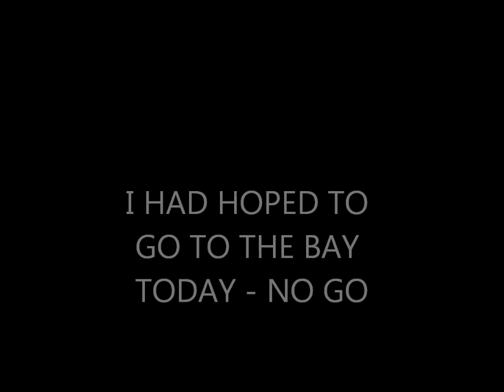SEPT 21ST - Surf Church Sunday - Rings in the scoops - Dry Zone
Headed down to nada to hunt the dry sand and meet up with ChainMan and Guru.

Did run into denny and he was holding a nice 925er with opal stone or topaz, not sure, u will see it and good number of clad coins.

I hunted just north of him and after two I left and came home.  Guru was never seen, but I got a text picture of big navy ring he found in the dry zone later that day.

Denny is back there now spinning (Monday morning)…I am thinking.  I wanted to go to the bay, but the dang wind will not stop blowing, u will see a pic from around 10am of the bay.

Oh well, maybe back to the dry sand.  I just hate working in all those ruts and crannies. My feet do not like it and I favor my feet most of the time since they are the real tickets that make us go.

OR

Scoops:
.1) New 8" T-rex S/S scoop.